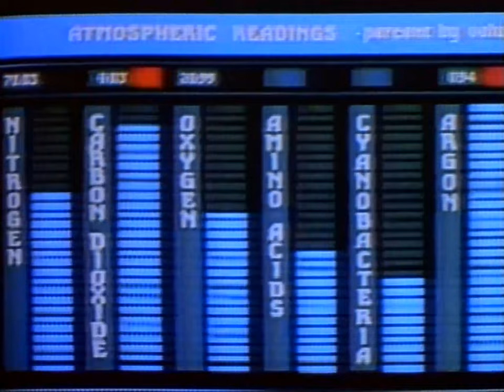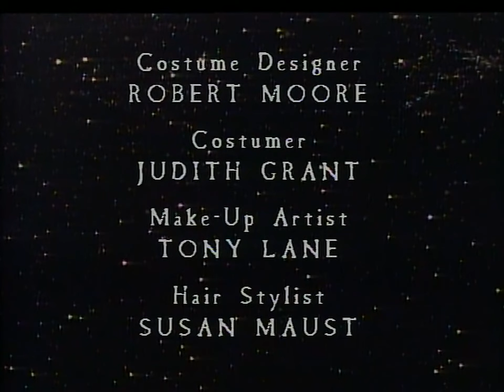Voices In The Earth - The New Twilight Zone 1985 TV Series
People return to a barren Earth to find that not everything had left when they thought it did. Stars Martin Balsam and Jenny Agutter.